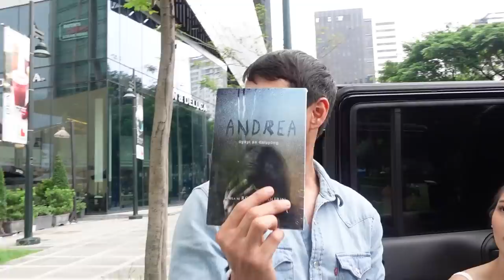SURPRISE CAR RAID with Jake Cuenca | Charlie Dizon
Dahil pinalaki akong curious ng magulang ko, na-convince ko si dad Jake Cuenca na ipa-raid ang kanyang controversial jeep, for my CuriousCharlie vlog! Thank you dad! The best ka! 💖

Welcome to my curious world!